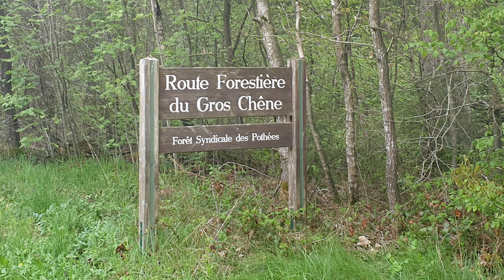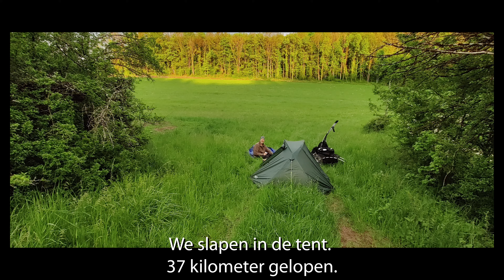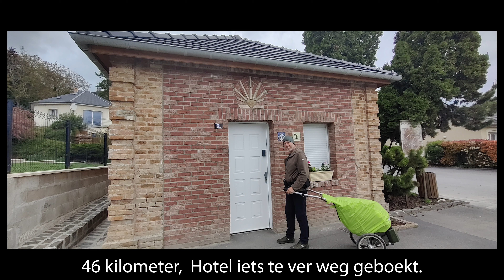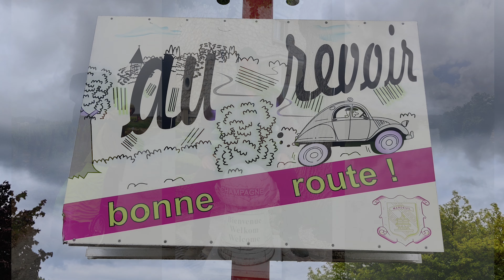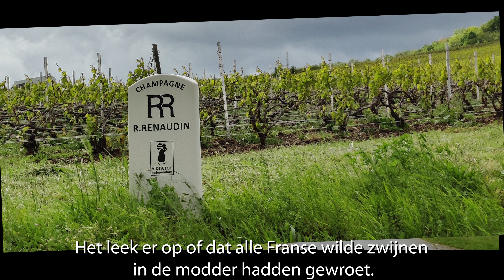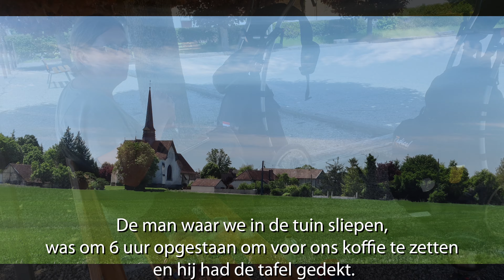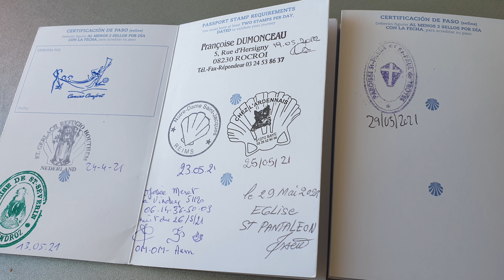Part 02/10 Santiago de Compostela 2021 Frankrijk - Rocroi / Troyes